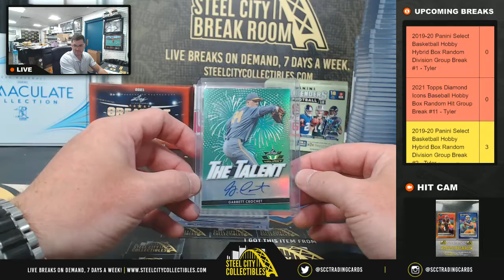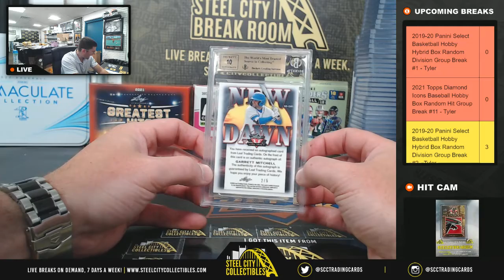2020 Leaf Valiant Baseball BOX #12 - Jasson Dominguez - Tyler